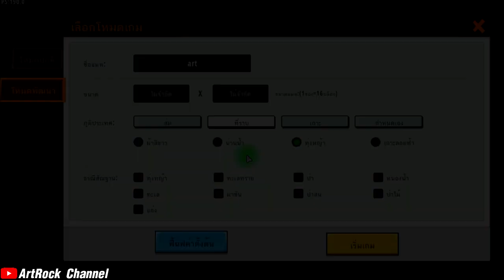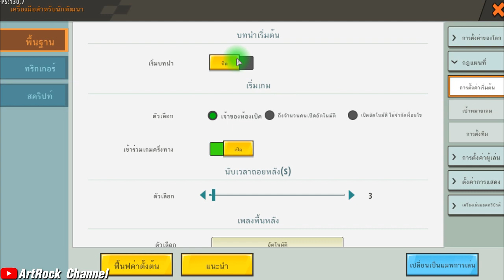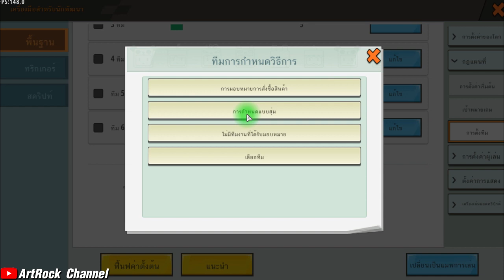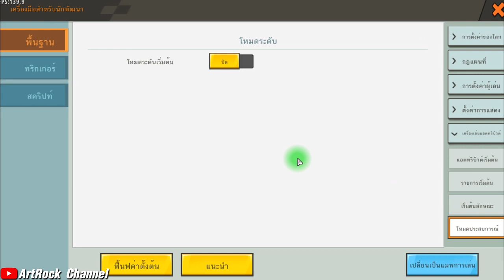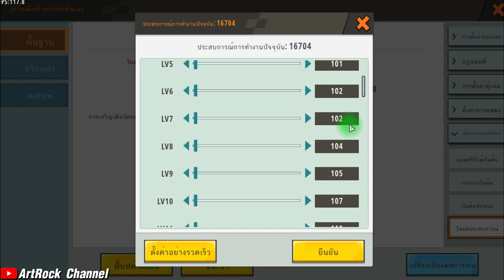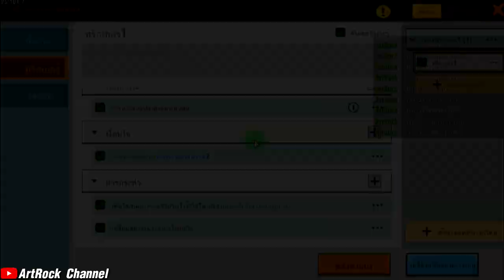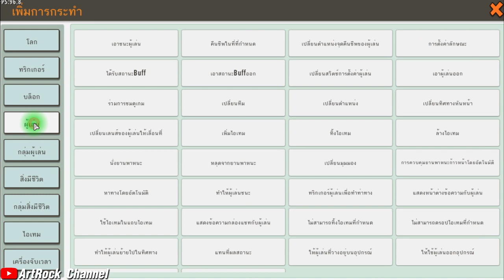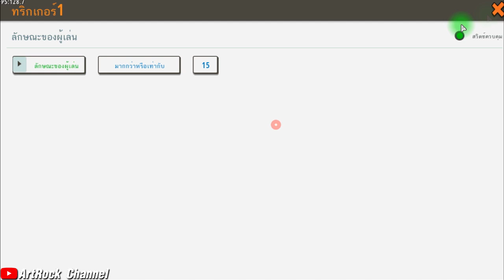รีวิวMini World 0.47 | โหมดพัฒนาแมพ+เลือกทีม+เลเวล